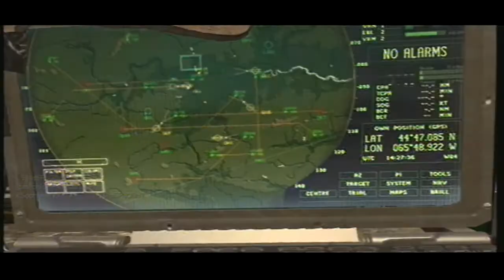Hardhat | Team Deathmatch | First Gameplay | MW3 | 25 - 7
First full gameplay. If you comment please be constructive.

TheFinnidick123